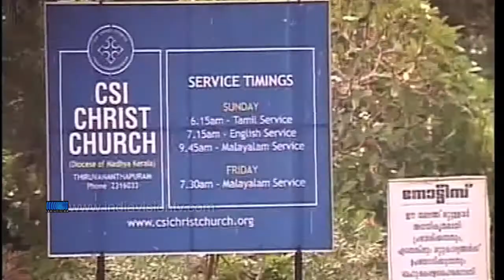BJP accuses government's decision to give university land to CSI church has political motivation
കേരള സര്‍വ്വകലാശാലയുടെ ഭൂമി ന്യൂനപക്ഷ വിഭാഗത്തിന്റെ ആരാധനാലയത്തിന് പതിച്ച് നല്‍കാനുള്ള സര്‍ക്കാര്‍ തീരുമാനത്തിനെതിരെ ബിജെപി രംഗത്തെത്തി. പൊതുതെരഞ്ഞെടുപ്പ് മുന്നില്‍കണ്ട് യുഡിഎഫ് സര്‍ക്കാര്‍ നടത്തുന്ന ന്യൂനപക്ഷ പ്രീണന നയത്തിന്റെ ഭാഗമാണിതെന്നും പാര്‍ട്ടി കുറ്റപ്പെടുത്തി.